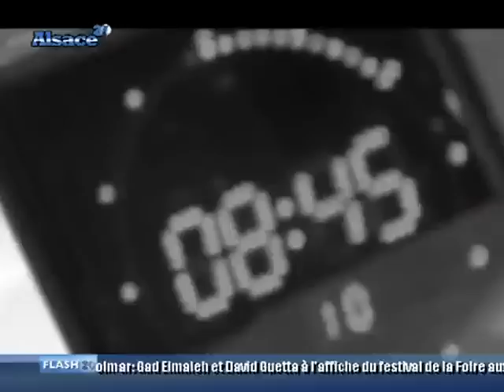Europe 1 s'invite à Strasbourg : Julie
Fogiel, Ruquier, Druker, ils sont tous la ! toute l'équipe d'Europe 1 s'est déplacée à Strasbourg, pour le plus grand plaisir des Alsaciens. Rencontre avec Julie, LA VOIX de la station ... (DROITS RESERVES . Pour toute exploitation sur TV, web, mobile, aller